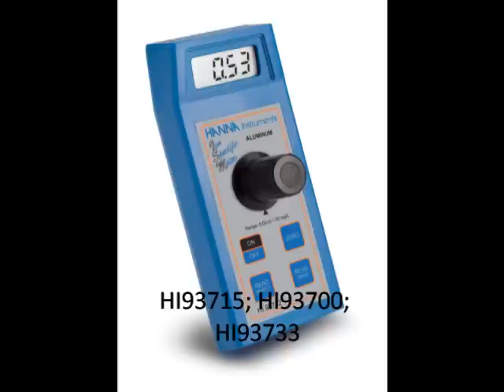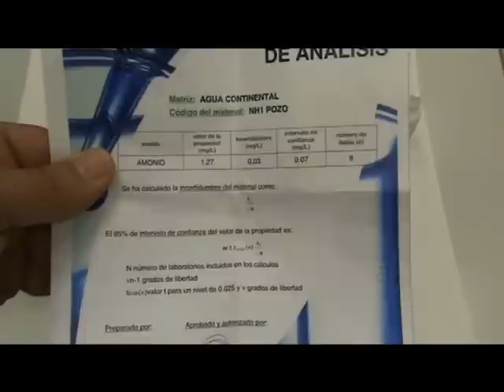video amonio.wmv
Realizamos el analisis de amonio en una muestra patrón de Agua de Pozo.
El análisis se realiza por fotometría mediante una adaptación del Método Nessler.